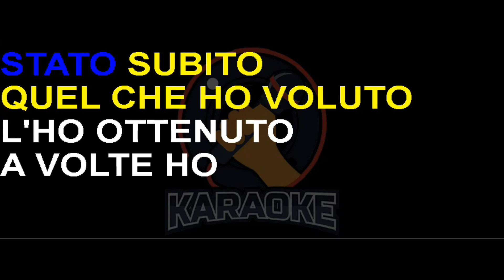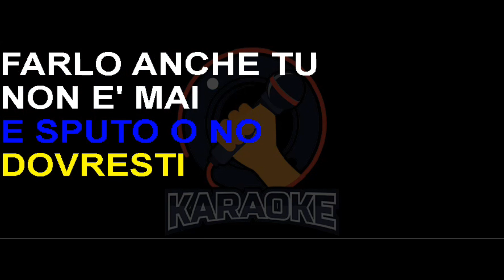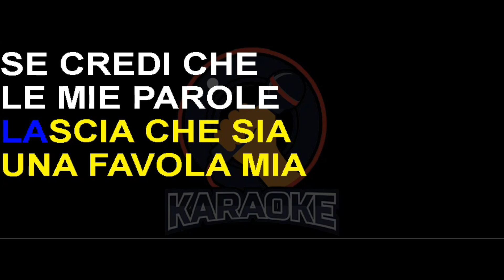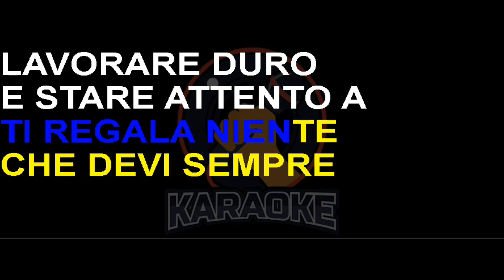Biagio Antonacci - Non è mai stato subito (Lyrics) Karaoke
Non è mai stato facile, non è mai stato subito
Quel che ho voluto l'ho ottenuto
A volte ho pianto un po'
Lascia che sia una favola mia, se credi che
Le mie parole fanno solo rumore, rumore, rumore

La vita è bella e unica
La devi riconoscere
Non basta che sia solo respirare
La inventi tutti i giorni
Prego, e spunto un no
Prego dovresti farlo anche tu

Non è mai stato subito, non è mai stato facile

Non c'è più fretta non c'è più distanza
C'è solo volontà

Anche l'amore è un treno da aspettare
Se arriva in fondo al cuore

Lascia che sia una favola mia
Se credi che
Le mie parole fanno solo rumore
Rumore, rumore, rumore

Prego, e scelgo un sì

Non è mai stato subito
Non è mai stato facile
Il tempo passa e giudica
Quello che hai fatto e che farai

La verità è che nessuna ti regala niente
Che devi sempre lavorare duro
E stare attento a non uscire dal giro, dal giro, dal giro
La verità è che nessuno ti regala niente
E stare attento a non uscire dal giro

Io prego, prego
Dovresti farlo anche tu
Prego, prego
Perché prego
Perché non provi anche tu

A volte ho pianto sai